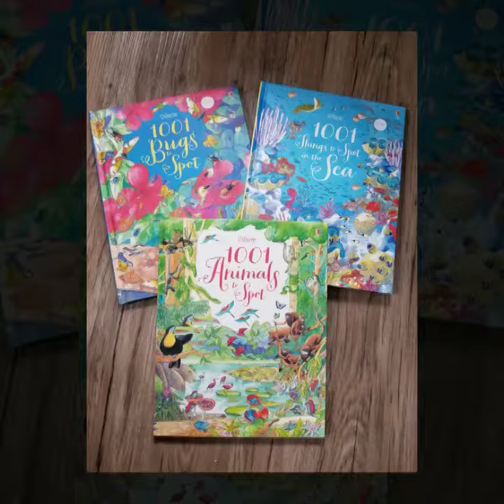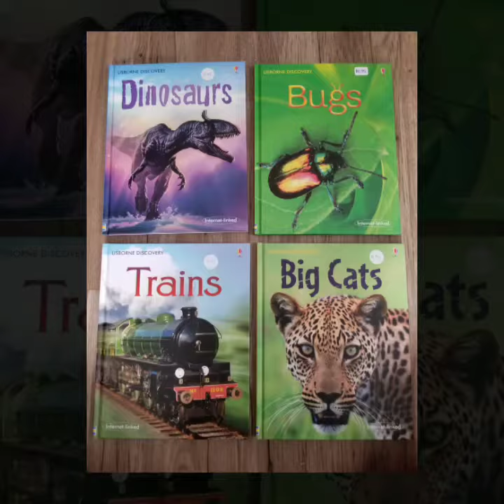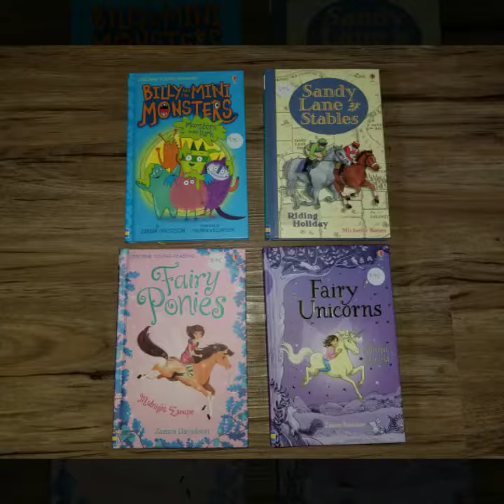Usborne for School Ages!